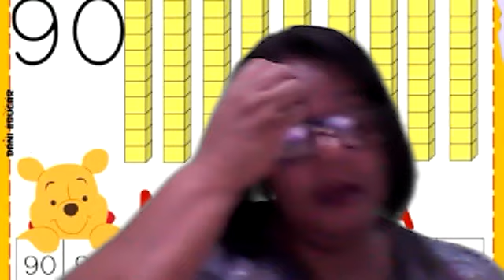VÍDEO AULA DE MATEMÁTICA NÚMEROS NATURAIS 90 E 99 - 18 /11/ 2020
18/11/2020
1º ANO - MATEMÁTICA: NÚMEROS NATURAIS 90 A 99 "DEZENAS E UNIDADES".
PROFª HERMOZA